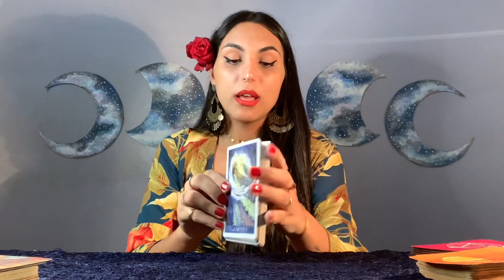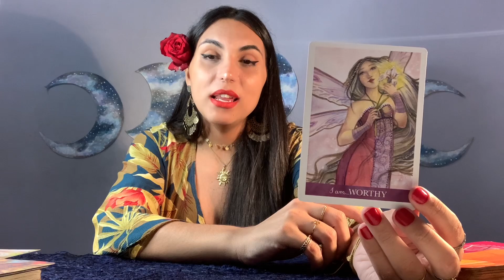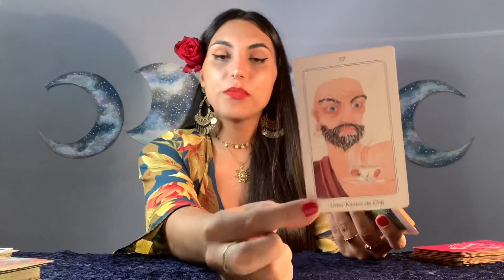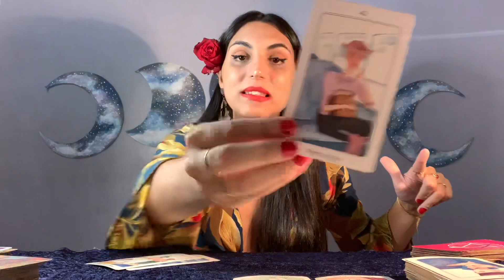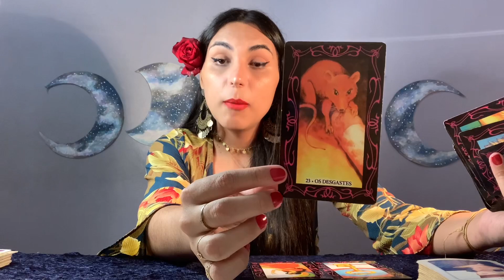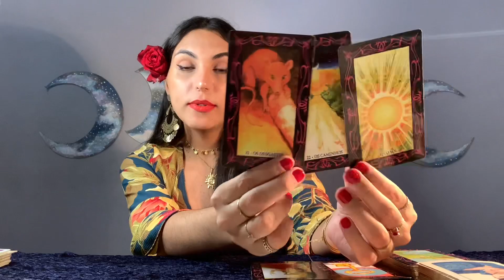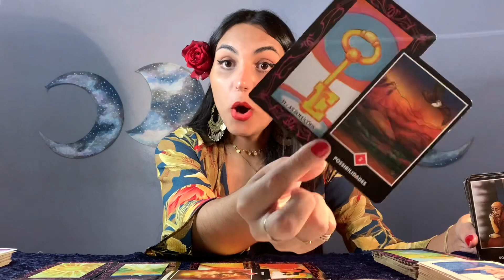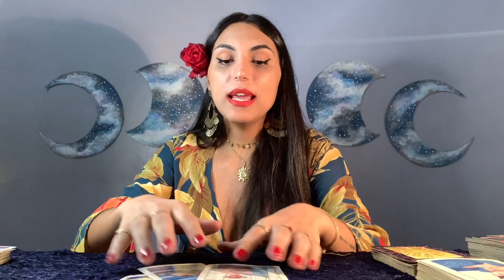♉️TOURO 🔮 As soluções estão nas suas mãos, basta que você pegue! 🔑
Leitura atemporal intuitiva. Considere a partir do momento em que este video chegar até você.

Fico muito feliz! Gratidão imensa por tamanha gentileza. 💜

SOBRE O CANAL:

Há muitas janelas através das quais podemos observar o céu. Podemos mudar de janela e escolher a que mais nos identificamos, mas o céu permanecerá o mesmo. São apenas pontos de vista diferentes. Não se limite ao que você vê da sua janela. Liberte-se! O céu é imenso!

Isabelly,
Irradiar-se Tarot ☀️